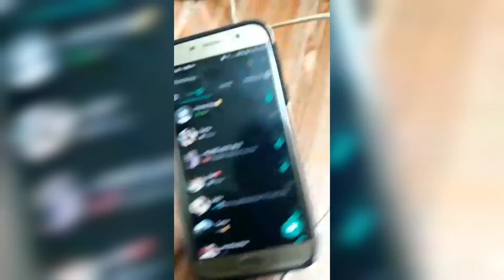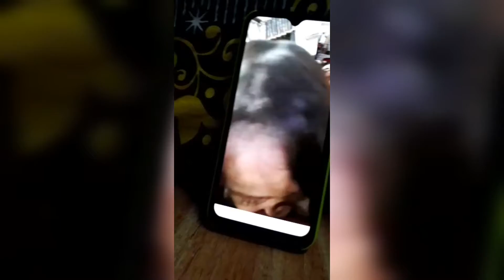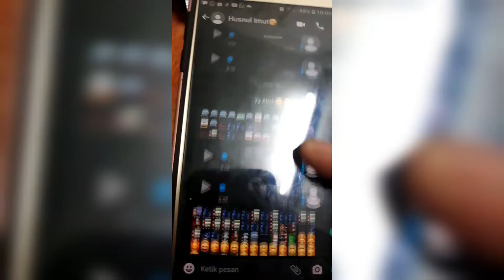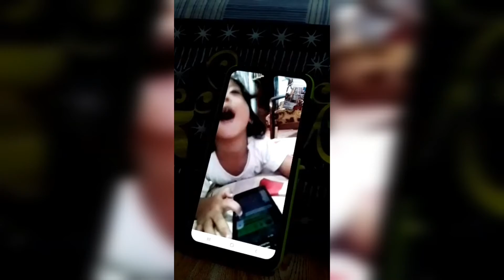KELAKUAN PONAAN KU KOCAK BGT😆KALO DI VC || Ahmad rafly wiratama | Yunita prastika dewi